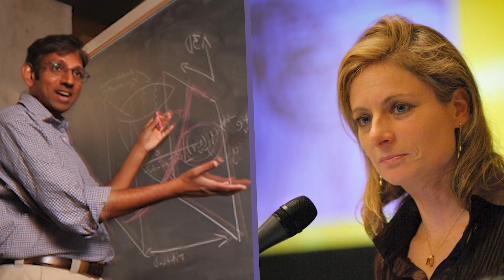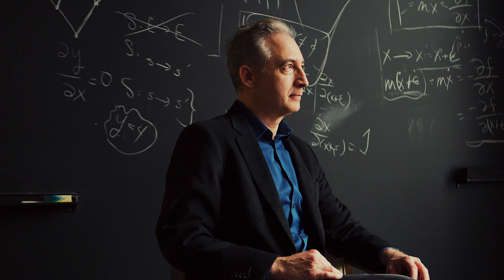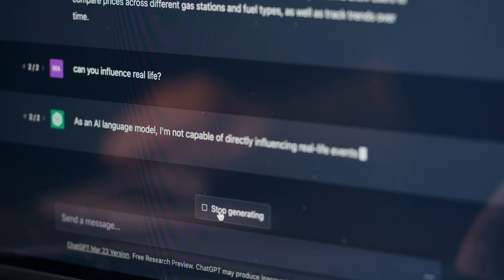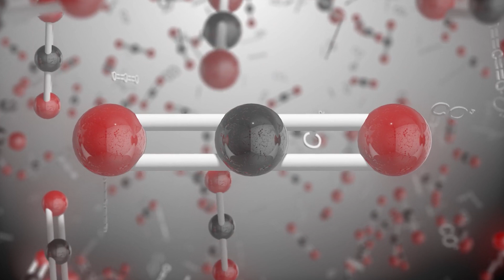Are Aliens Sending Encrypted Messages?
In this video, Neil deGrasse Tyson discusses the mysteries of our universe and secret alien communications with 'geek-in-chief', Dr. Charles Liu.

What's really causing the expansion of the universe? Dr. Liu suggests alternatives to Dark Matter, including the possibility that our universe is just a bubble in a larger universe.

Why is gravity so weak? Dr. Charles Liu goes into depth about the mysteries of the Gravitron and how to square concepts from general relativity with quantum mechanics. How does time behave while approaching the speed of light? Could the fabric of spacetime be weaved by wormholes?

Should we fear AI? Dr. Charles Liu gets deep as he questions the way humans value themselves in a future dominated by AI. What skills do we need to learn to retain our value in the workforce.

Is there life elsewhere in the universe? Are aliens encrypting their messages to hide from us? Neil and Charles ponder deep questions about potential alien ancestors and extraterrestrial contact.

0:00 - What's Causing Cosmological Expansion?
0:54 - Gravity & Quantum Field Theory
5:27 - The Fabric of Spacetime
7:13 - Should We Fear AI?
8:11 - Are Aliens Encrypting Their
9:11 - Is There Life Elsewhere in the Universe?
10:01 - Fossil Fuels